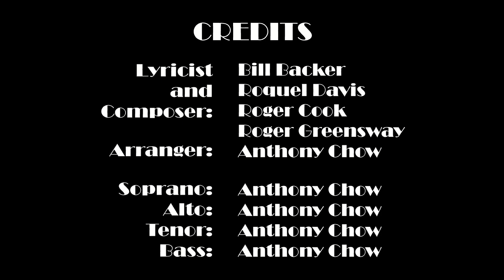I'd Like to Teach the World to Sing (Instrumental)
Lyric:
I'd like to build the world a home
And furnish it with love
Grow apple trees and honey bees
And snow-white turtle doves

I'd like to teach the world to sing
In perfect harmony
I'd like to hold it in my arms
And keep it company

I'd like to see the world for once
All standing hand in hand
And hear them echo through the hills
For peace throughout the land

That's the song I hear
Let the world sing today
A song of peace that echoes on
And never goes away

Let's begin today
Put your hand in my hand
Help me find the way